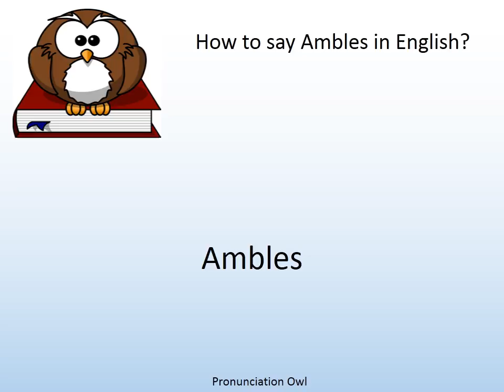How to say Ambles in English? - Pronunciation Owl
How to say Ambles in English? Learn the pronunciation of Ambles!